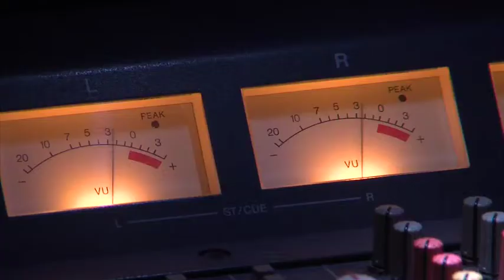Sons of Bill in Neuenkirchen-Vörden 2012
2012 durfte ich für heimatLIVE über dieses Konzert berichten. Es war ein toller Abend. Den Beitrag findet ihr auch in der öffentlich zugänglichen Regiothek von heimatLIVE